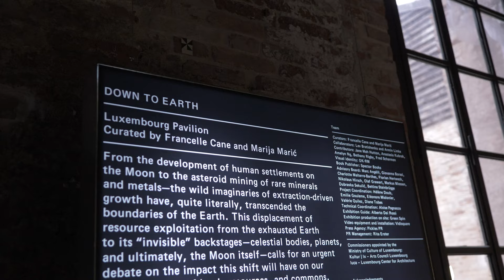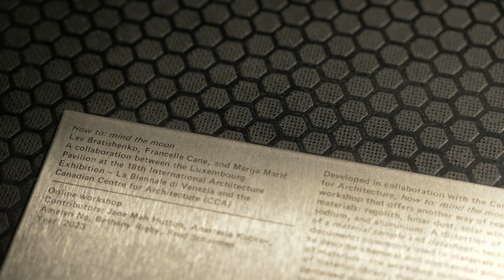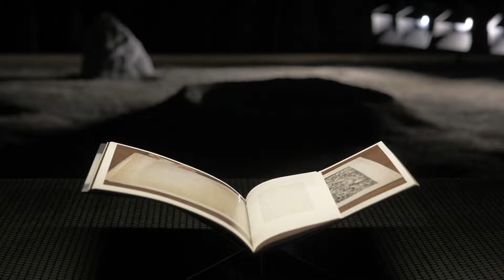Down to Earth | Francelle Cane & Marija Marić | Luxembourg Pavilion at La Biennale di Venezia 2023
Luxembourg Pavilion, 18th International Architecture Exhibition – La Biennale di Venezia
Curators: Francelle Cane and Marija Marić
Commissioners appointed by the Luxembourg Ministry of Culture: Kultur lx – Arts Council Luxembourg, and LUCA Luxembourg Center for Architecture

10–18.00, Monday–Sunday
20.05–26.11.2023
Arsenale, Sale d’Armi, 1st Floor